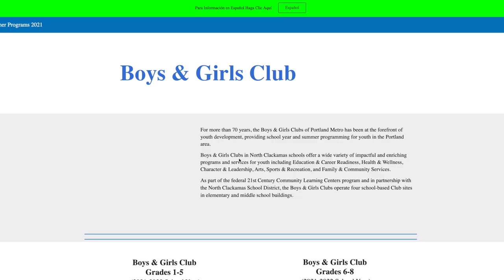Shamrock Shorts: Boys and Girls Club Summer School Program (2021)